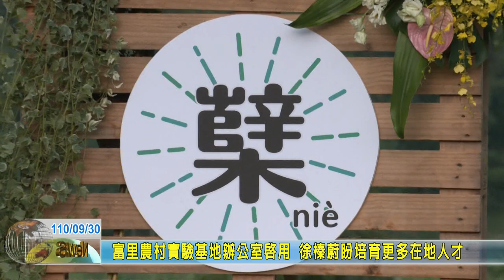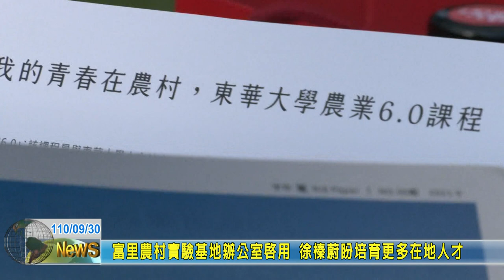20210930 03 富里農村實驗基地辦公室啟用 徐榛蔚盼培育更多在地人才